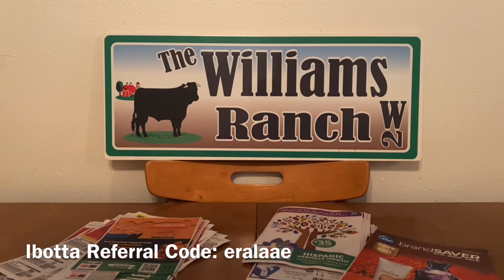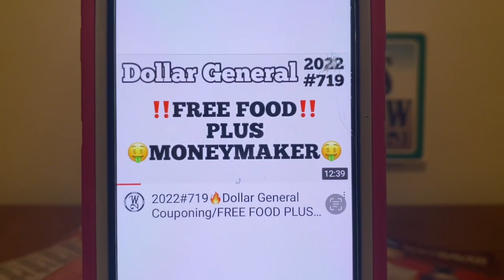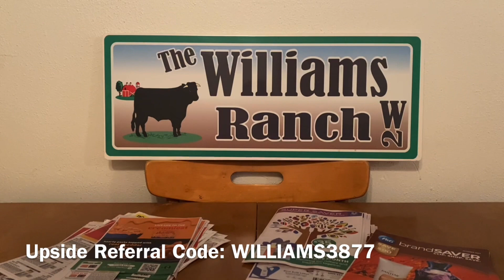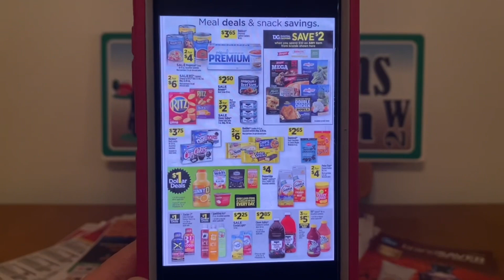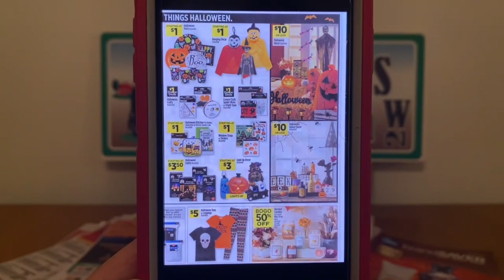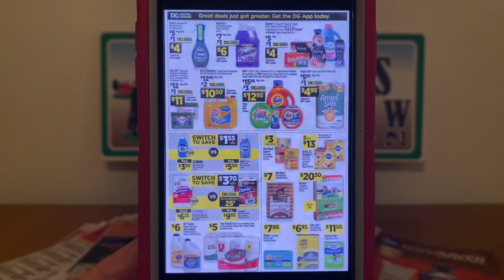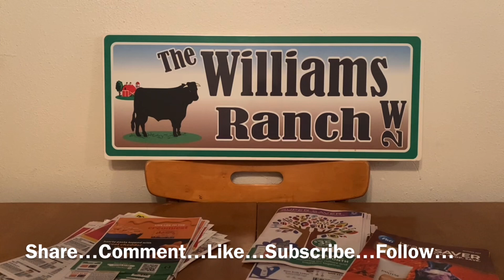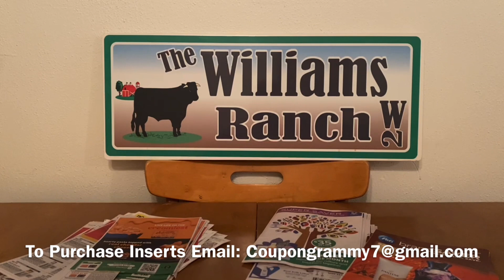2022#721🛒Dollar General Couponing🔥Early Sale Ad Preview 9/25-10/1🤑Must Watch👀